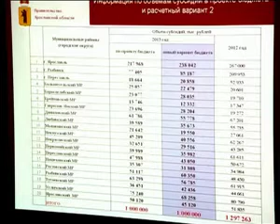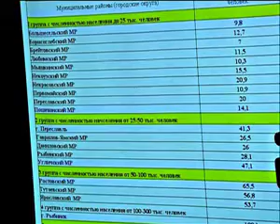«Дорожные» споры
Депутаты областной Думы сегодня вновь делили дорожные деньги.